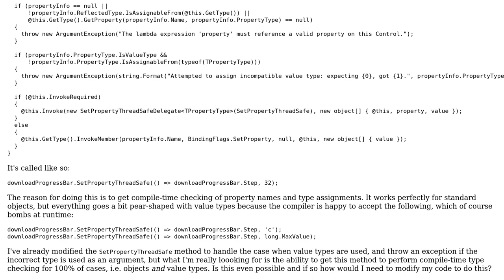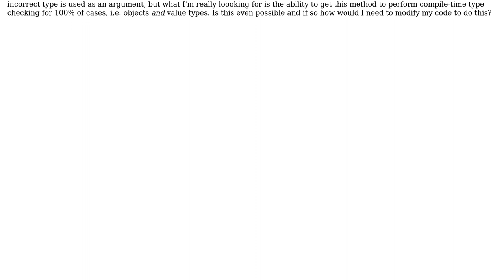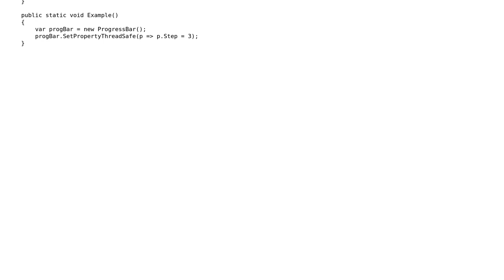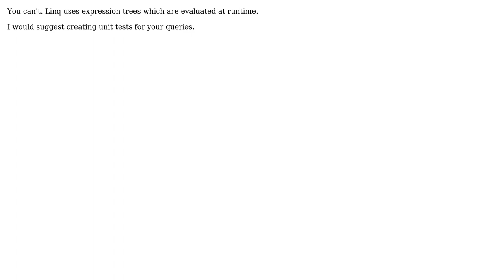How to get compile-time checking for value types in LINQ/lambdas/expression trees? (3 Solutions!!)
How to get compile-time checking for value types in LINQ/lambdas/expression trees?

With thanks & praise to God, and with thanks to the many people who have made this project possible! | Content (except music & images) licensed under CC BY-SA | Music | Images & others | With thanks to user tster user Tejs user James Kyburz user Ian Kemp and the Stack Exchange Network Trademarks are property of their respective owners. You are responsible for your own actions.